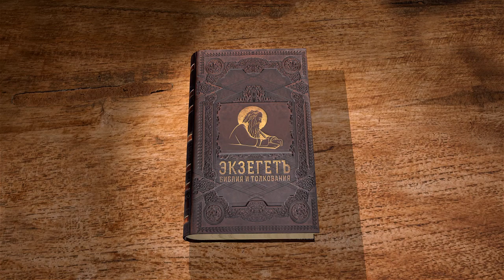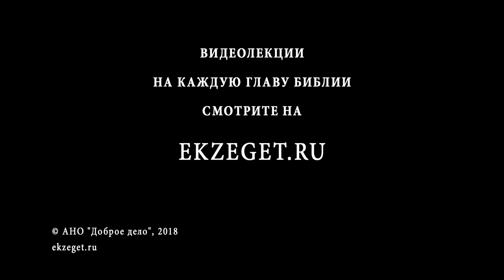Книга Иова. Глава 25. Андрей Десницкий. Ветхий Завет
Профессор Андрей Десницкий читает и комментирует книгу Иова в собственном переводе. Вопрос о возможной ошибке при переписи книги. Самая краткая глава книги Иова - почему?